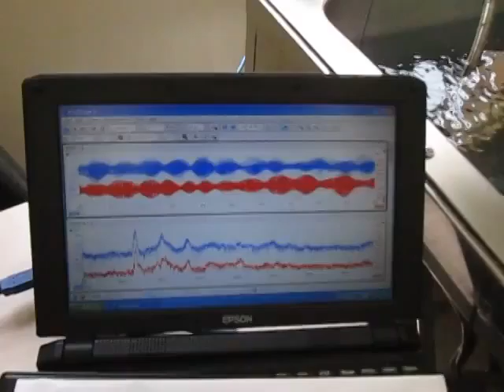超音波装置 Supersonic wave system